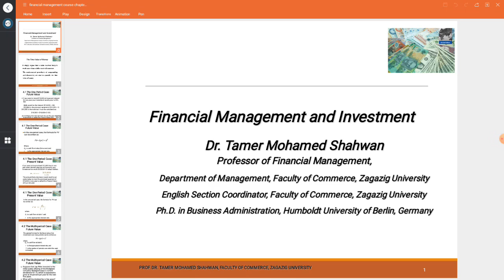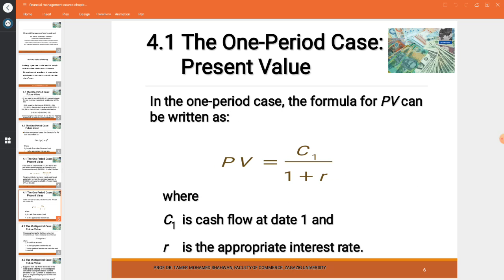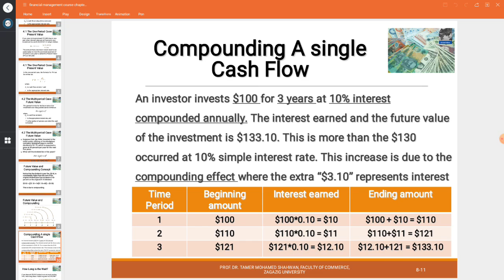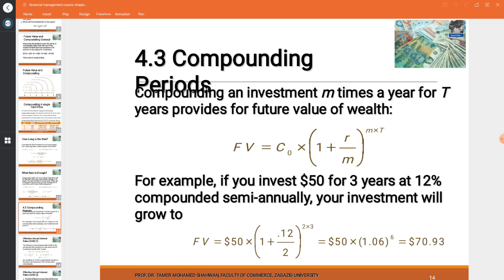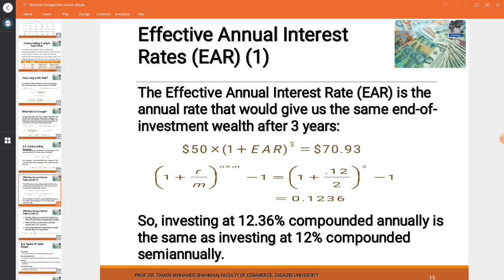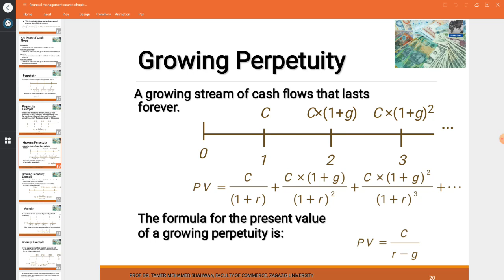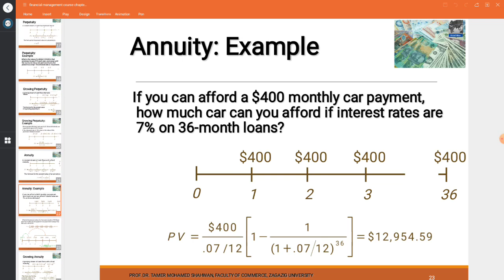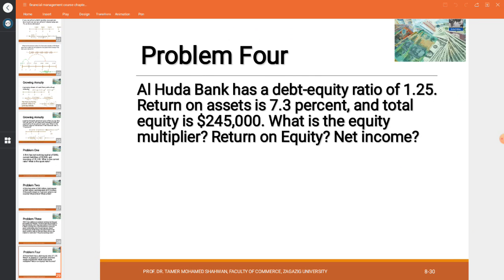Grade 4 lecture 4 Financial Management